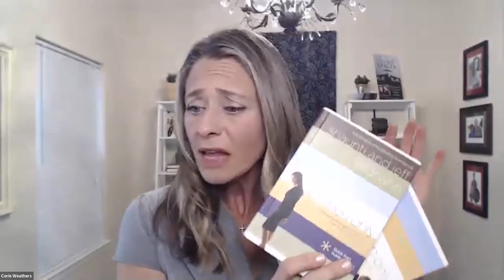Corie Weathers, Marriage & Military | Coffee Connection Live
Oct. 10, 2019 - USO Coffee Connection Live for Military Spouses: Corie Weathers, Marriage & Military